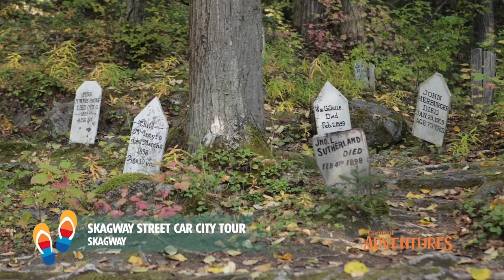Skagway Street Car City Tour (Audio Description) | Carnival Adventures | Carnival Cruise Line